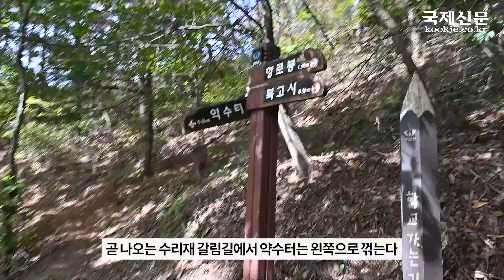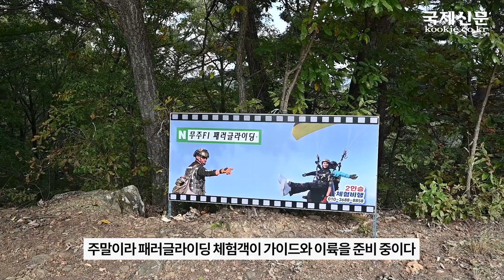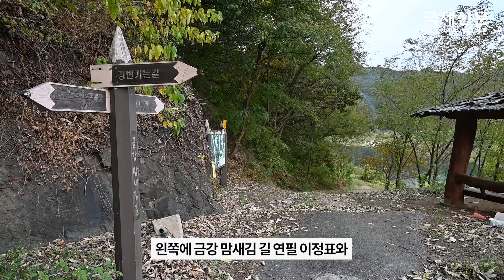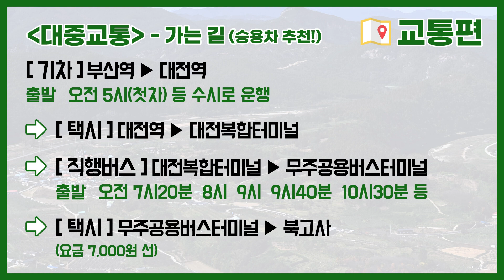등산코스 추천, 전북 무주 향로봉~학교 가는 길 근교산&그너머 (Hiking trails of Korea, 1355)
근교산 팀은 이번에 전북 무주 향로봉~학교 가는 길에 다녀왔다.(The Vicinity of the mountain hike team visited Muju Mt. Hyangno Peak~On My Way to School Route, Jeollabuk-do Province, Republic of Korea, this week. Let's go to the mountain!)